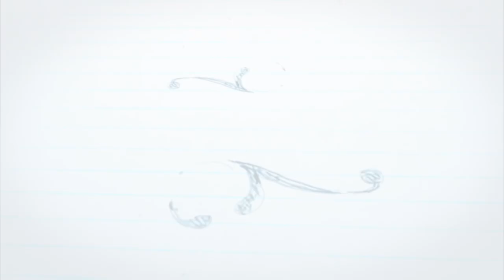Raabta(Kehte Hain Khuda) Piano Cover | Agent Vinod | Saif Ali Khan, Kareena Kapoor,Pritam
Presenting my piano cover song "Raabta (Kehte Hain Khuda) from the movie Agent Vinod. The star cast includes Saif Ali Khan, Kareena Kapoor and Ram Kapoor.

Original Song Credits -                                                                                                                                      Movie: Agent VinodSinger: Hamsika, Arijit Singh, Joi
Producer: Saif Ali Khan, Dinesh VijanMusic
Label: T-SeriesMusic
Director: Pritam
Lyrics: Amitabh Bhattachrya